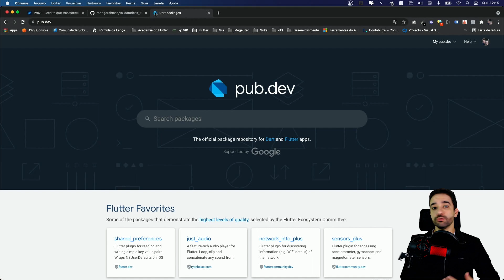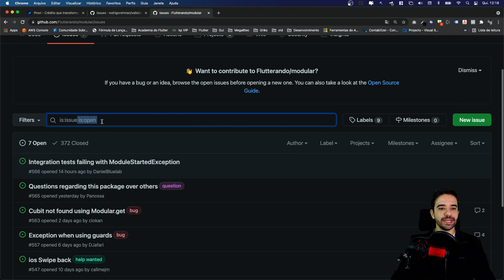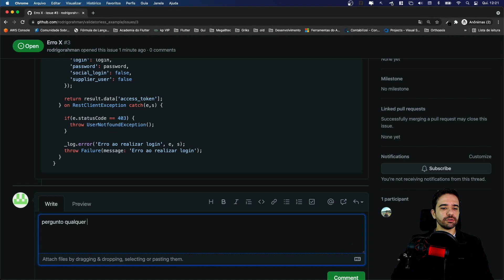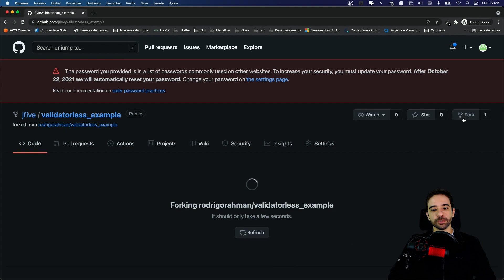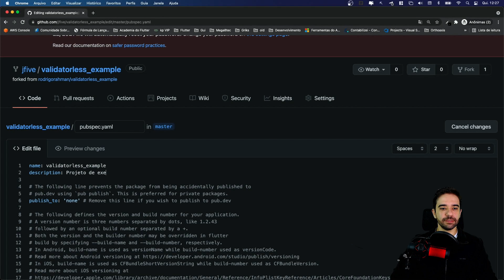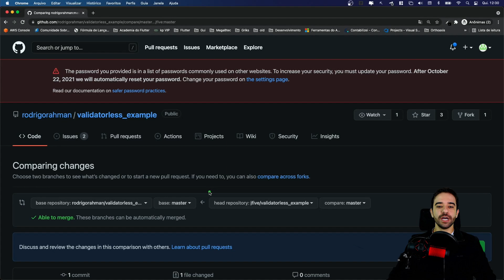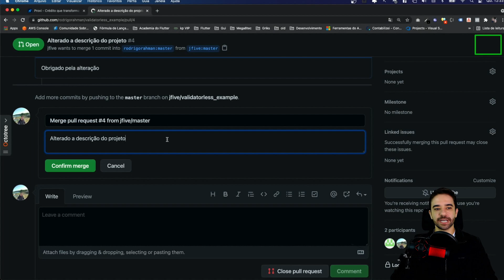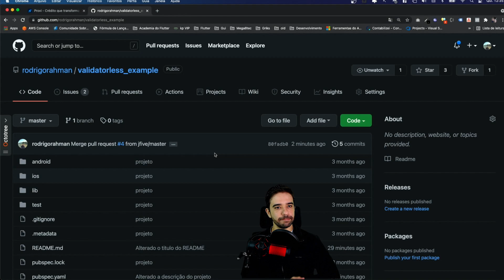Você sabe como contribuir ou abrir um erro em Packages Flutter e Dart???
Fala dev, nesse vídeo vou mostrar como contribuir para um package ou mesmo qualquer projeto open source. E também vc verá como abrir uma issue seja sobre um bug ou mesmo uma possível dúvida.

E para quem quer entrar para a próxima turma da Academia do Flutter e fazer parte de um grupo seleto de desenvolvedores clique no link abaixo.

Lembrando que as inscrições da Academia do Flutter ficam abertas somente até domingo 26/09/2021 até as 23:59.